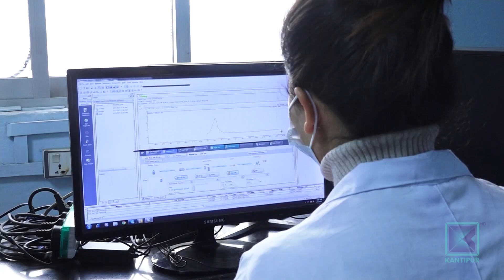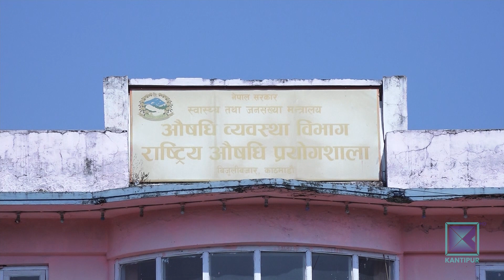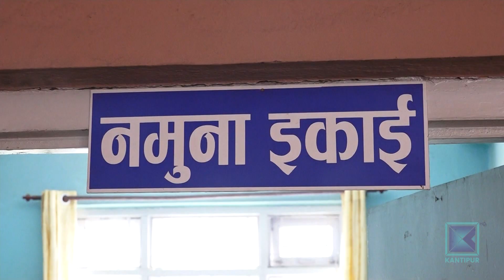जनशक्ति तथा प्रयोगशाला अभावले औषधिको पर्याप्त परीक्षण नै हुँदैन | Kantipur Samachar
स्वदेशकै उत्पादित तथा आयात गरिएका गरी नेपालमा १९ हजार प्रकारका औषधि दर्ता छन् । तर, तिनीहरुको पर्याप्त गुणस्तर परीक्षण हुन सकेको छैन ।